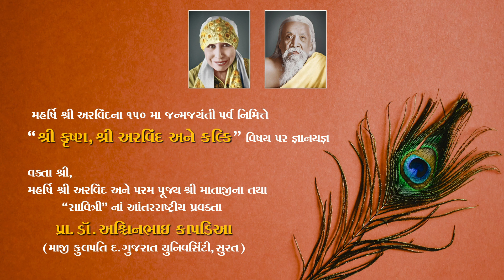Sri Krishna, Sri Aurobindo, and Kalki | A Spiritual Discourse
પ્રા. ડૉ. અશ્વિનભાઈ કાપડીઆ (માજી કુલપતિ દક્ષિણ ગુજરાત યુનિવર્સિટી, સુરત) મહર્ષિ શ્રી અરવિંદ અને પૂજ્ય માતાજીના સાધક તથા "સાવિત્રી" ના આંતરરાષ્ટ્રીય પ્રવક્તા છે જેમને જીવન પર્યન્ત જગત ના 21 દેશો માં સાવિત્રી પર કુલ 449 સપ્તાહ કરી છે.

આપ સૌ જોનાર ભાઈ બેહનો ને સાવિત્રી મિશન તરફ થી આભાર. જય માતાજી 🙏🏼

સાવિત્રી મિશન ને સોશ્યિલ મીડિયા પર ફોલો જરૂર કરજો